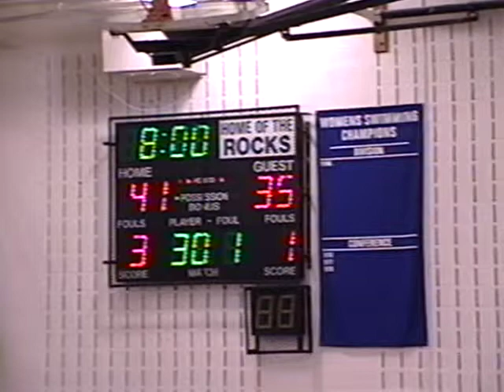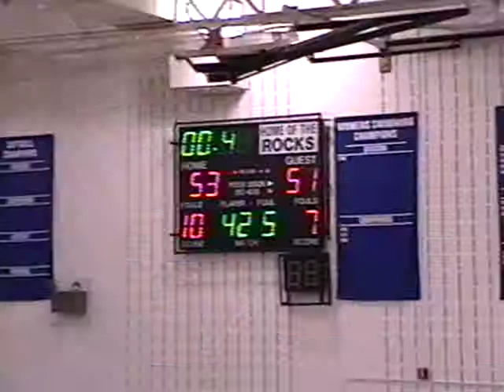Salem Basketball vs. West Bloomfield (1/19/99)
Salem 53, West Bloomfield 51